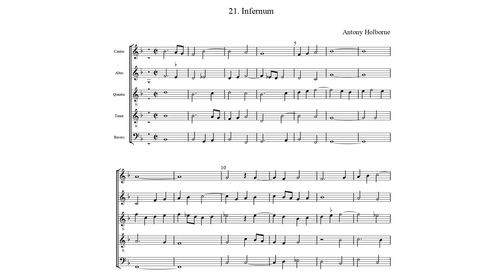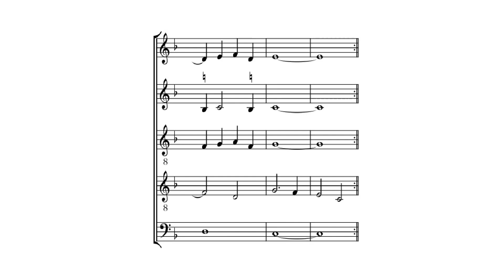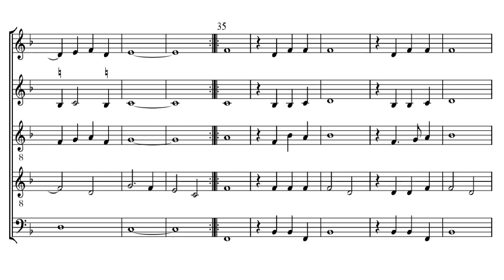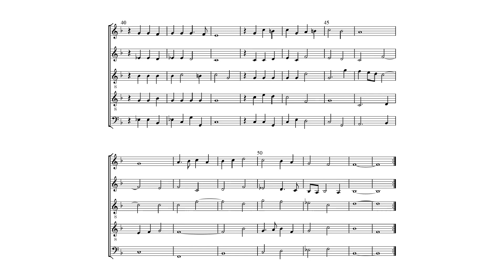Antony Holborne - Infernum. {w/ score.}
The English renaissance composer Antony Holborne's composition "Infernum".